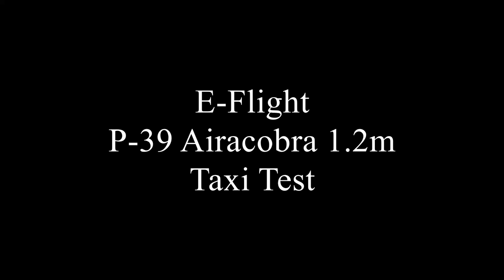E-Flite P-39 Airacobra 1.2m BNF Taxi Test (05/01/2020)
P-39 Airacobra 1.2m BNF Basic with AS3X and SAFE Select
4s Smart 2200 mah 30C Battery
Spektrum Dx8 Gen2 Radio